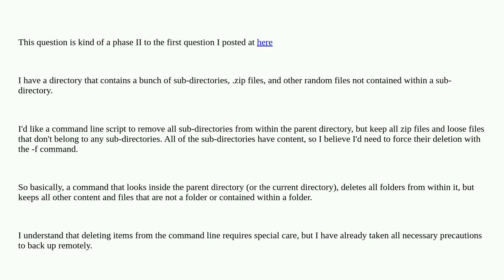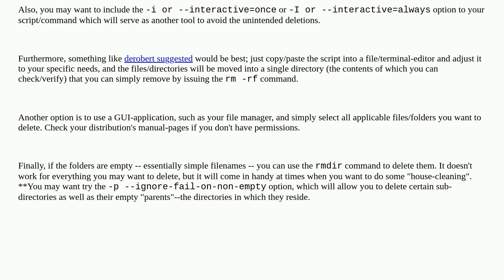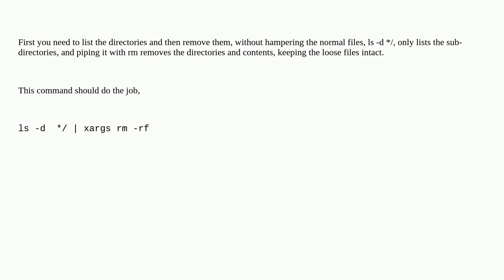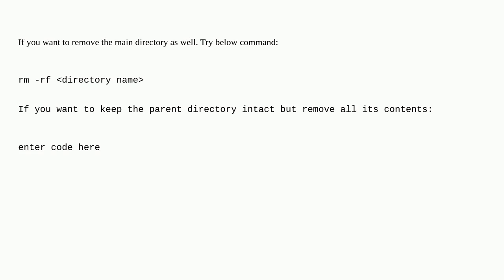Unix: How do I remove all sub-directories from within a directory?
How do I remove all sub-directories from within a directory?

A special thanks goes out to the awesome community

  shell directory wildcards rm command-line